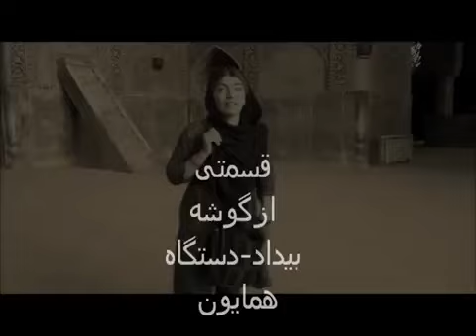Singing under Dome'eh Kabood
A young Iranian woman singing under the dome of the mosque of Masjed Shah, in Esfehan, Iran.

Beautiful voice. Beautiful acoustics.

Got the video via a friend. Not mine. Just wanted to share.